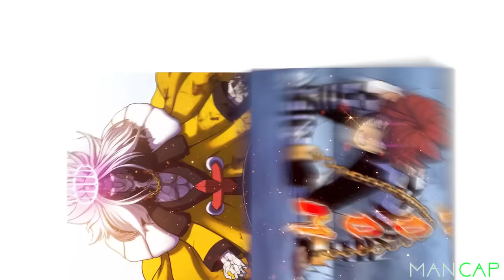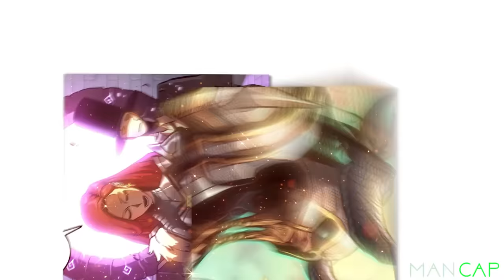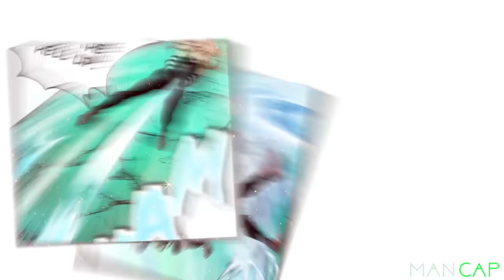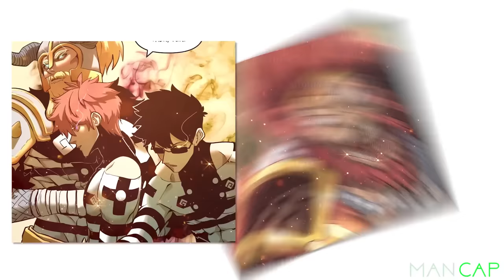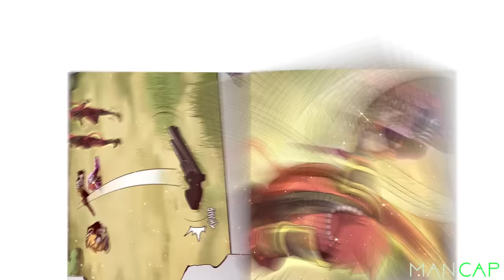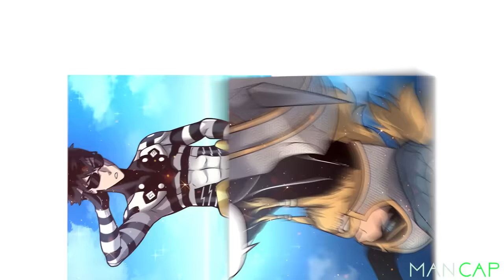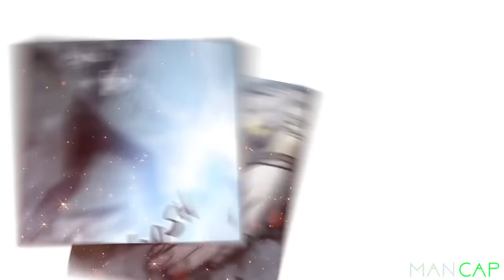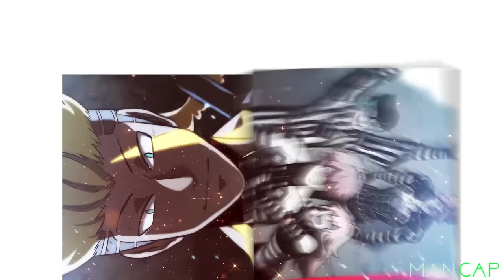He Was Captured By God To Play A Deadly Game So He Could Have One Wish! | Mancap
If that's his true name, Reiyan Asura wakes up chained in a nothingness. He is unable to recall his identity or how he got to this predominantly white society. He has unknowingly joined millions of other players in a perverse game where the strongest players win. Although Reiyan lacks strength, may he be hiding something that would help him survive?
Greetings from the God Game. Demonstrate your value or perish amusing Him.